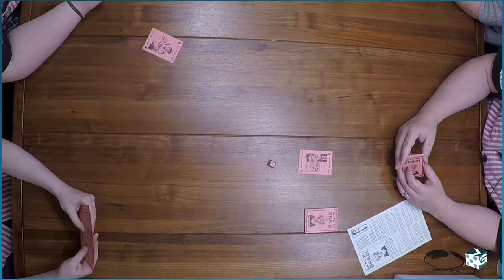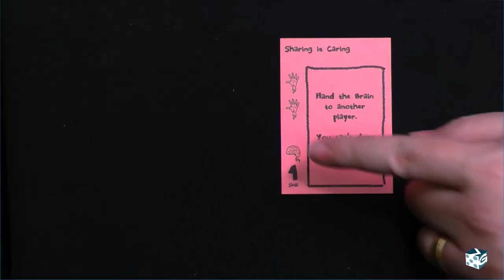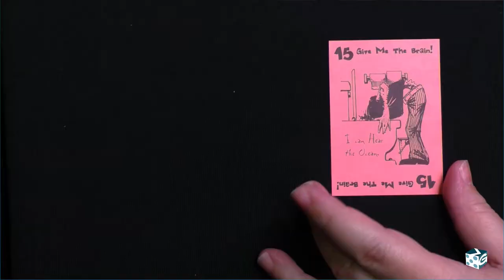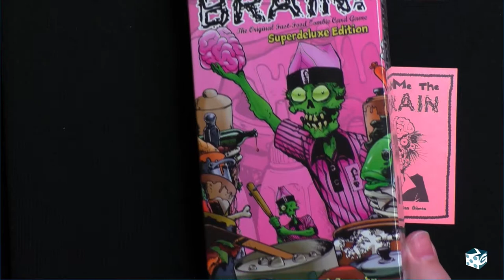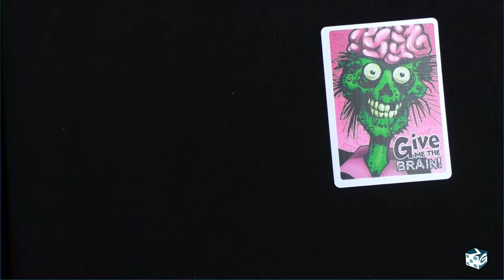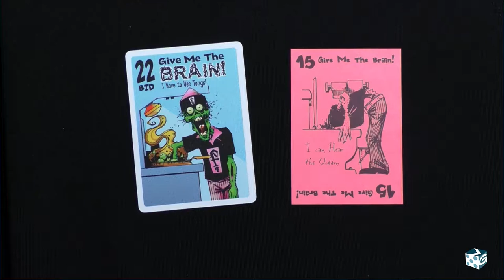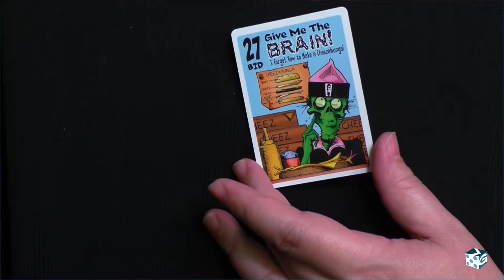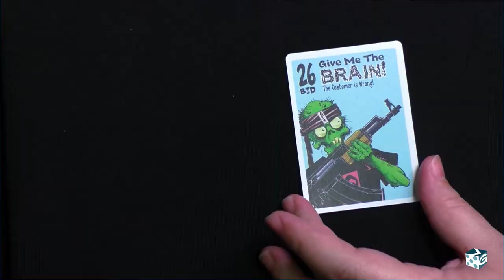Give Me The Brain - Cheapass Games in Black and White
James Ernest and friends play "Give Me The Brain" from Cheapass Games in Black and White.

This playthrough is from a week-long livestream, broadcast from the Greater Than Games headquarters in St. Louis. This marathon took place between April 8-12, the second week of the Kickstarter campaign for "Cheapass Games in Black and White", and featured the whole Cheapass Games family, folks from Greater Than Games, and surprise special guests!

Cheapass Games in Black and White is a collection of all of the black and white games from the Cheapass collection, with the rules and histories of favorites like Kill Doctor Lucky, Lord of the Fries, Button Men, and many others. It also has many more obscure games, like Escape from Elba, Pennywise, Dogfight, and The Lost Pueblo of Doctor Green, and a few prototypes and unreleased games you've never heard of.